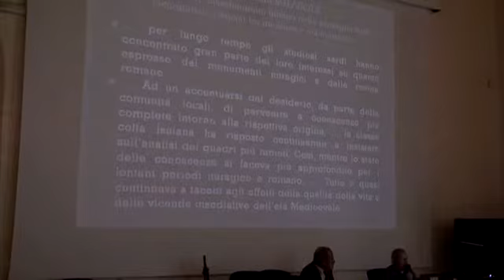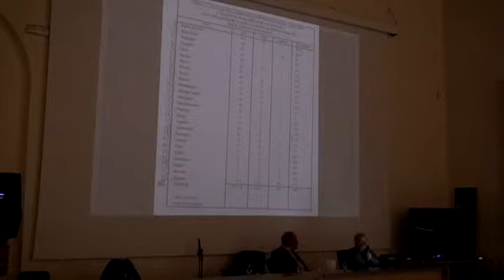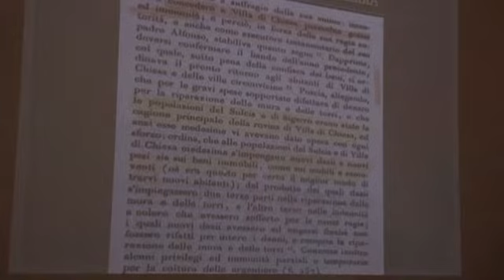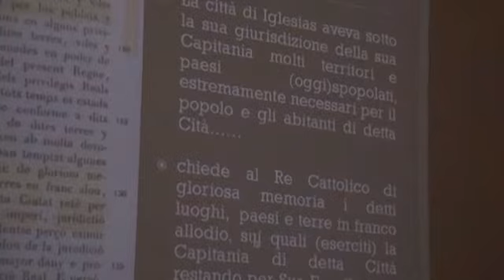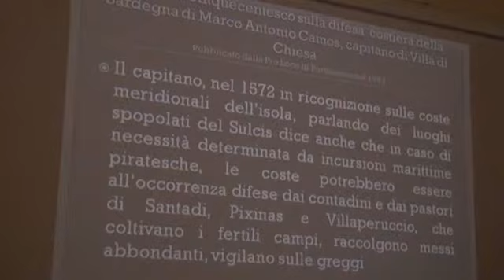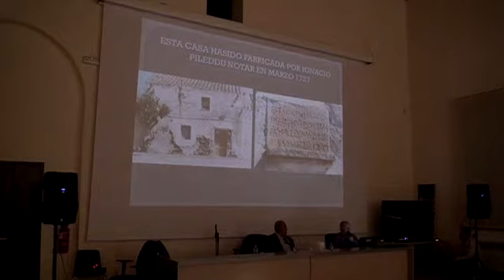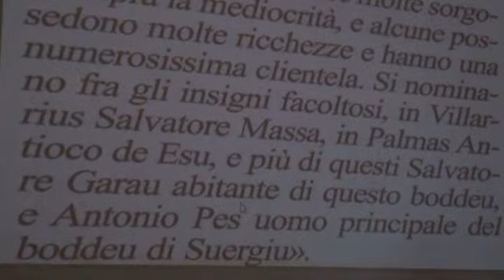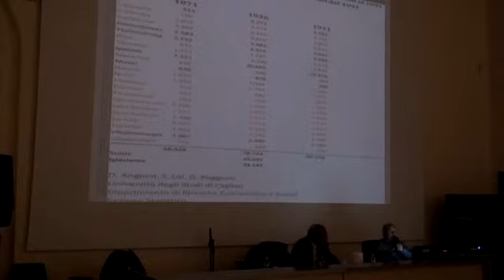Storia del Sulcis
Conferenza organizzata dalla associazione della seconda e terza età di Portoscuso, sulla storia del Sulcis (Dal 1200 circa) del Prof Pietro Sanna, con escursus sulla nascita di Portoscuso del Maestro Renzo Sanna e considerazioni finali del Dott Pistis